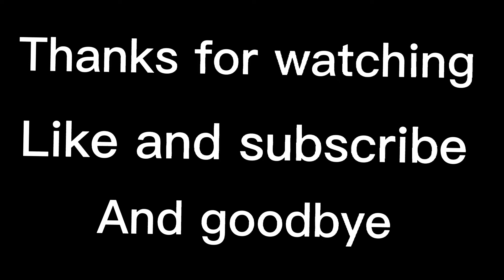Finding gorilla tag ghosts be like: